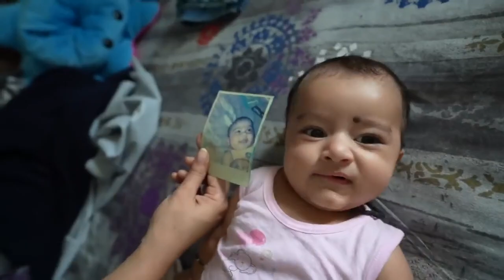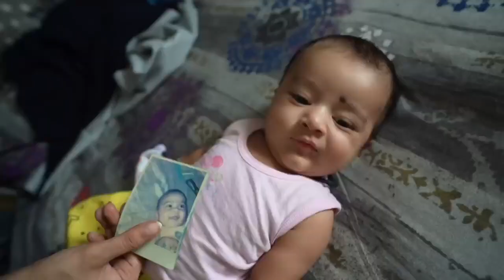chiku ki buaa ki shadi hui